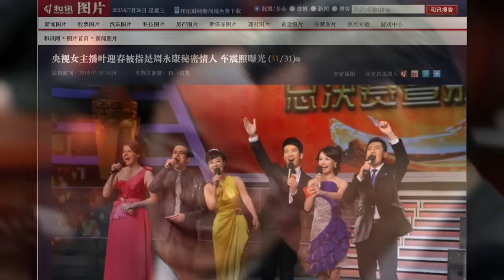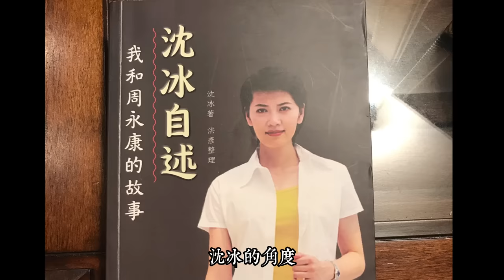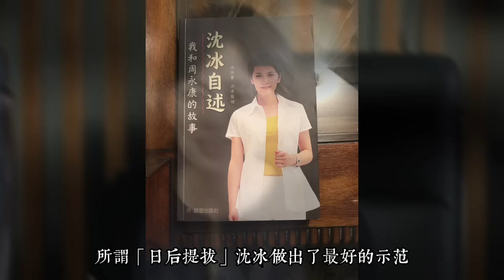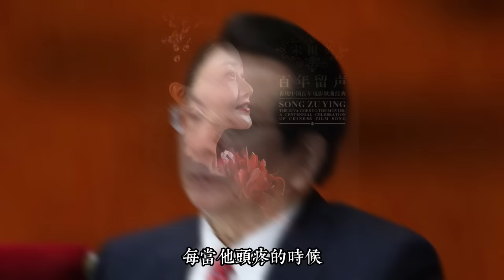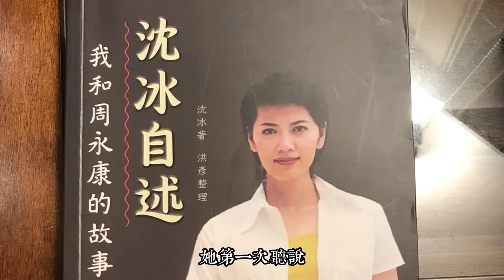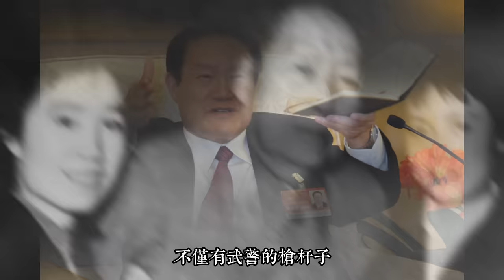「百雞王」名號的由來；《沈冰自述》一段孽緣；被捕前的車震（周永康政變始末8）